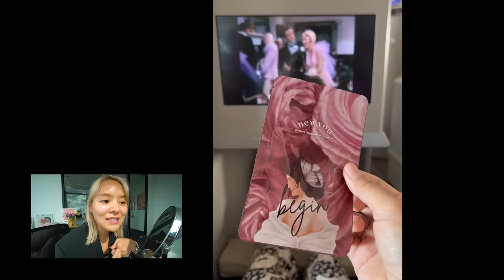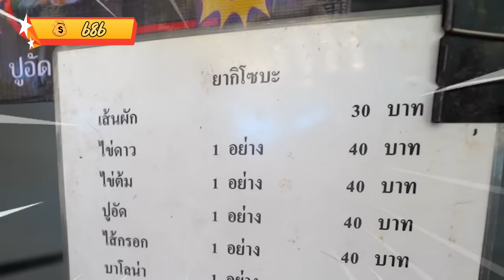ตะลุยกิน 10 ร้านเด็ดย่านอารีย์! ข้าวแกง 30 บาท..ขวัญใจชาวออฟฟิศ! 🍳🔥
ตะลุยกินฉบับสาว ออฟฟิศ ย่าน
เดินวนตั้งแต่หน้าซอยยันท้ายซอย
ข้าวแกง 30 บาท ถูกและดีมีอยู่จริง!
ของกินเยอะสบัด กินจนลืมไปทำงาน ~

🍳🔥 ร้านที่ 192 : ซอยอารีย์ 1